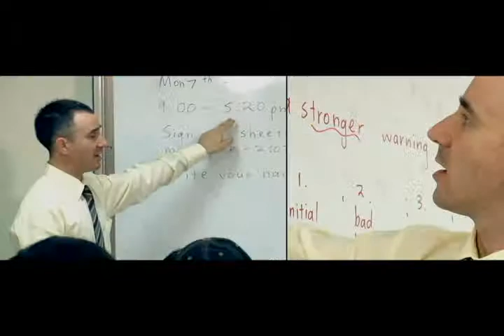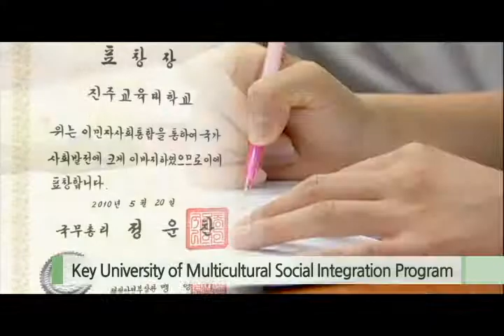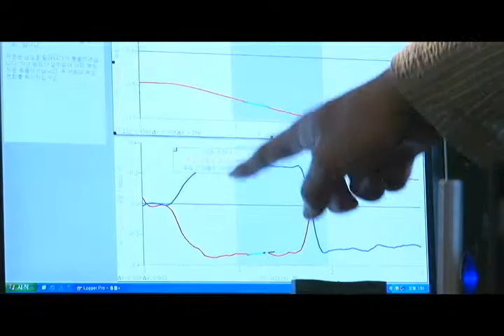Chinju National University of Education